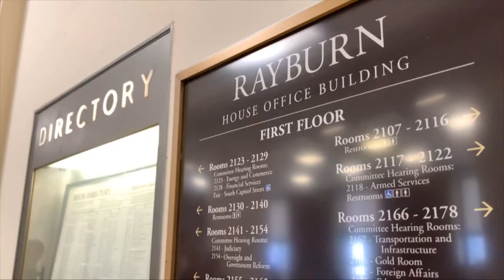2021-06-16- REUNIÓN CON ALBIO SIRES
Reunión de trabajo con el presidente del Subcomité del
Hemisferio Occidental y Política Económica Internacional de
la Cámara de Diputados de Estados Unidos, Albio Sires